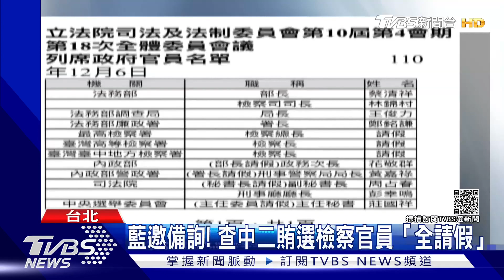藍邀「台中檢調」備詢 柯建銘:不惜違憲挺顏｜TVBS新聞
國民黨台中立委補選參選人顏寬恒，因為活動現場都準備餐點，
遭質疑違反選罷法，檢調還約談里民，而立法院司法委員會，藍營以司法不能雙標為題邀請官員備詢，其中包含台中檢調，這讓綠營總召柯建銘開轟，為了挺顏家公然違憲。